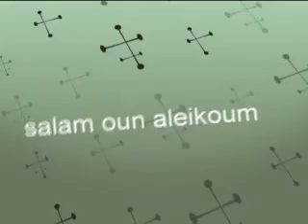07l Bagneux inauguration Mohammadi Immambargah 1994 1